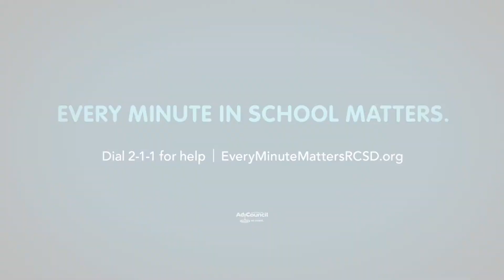Fri , Sept 23, 2016